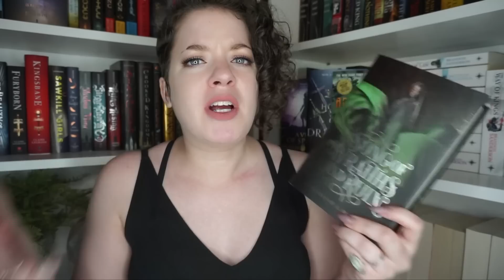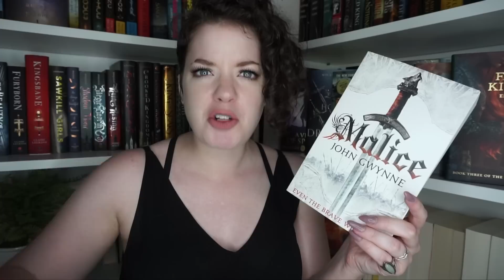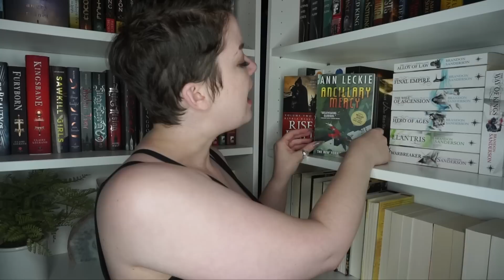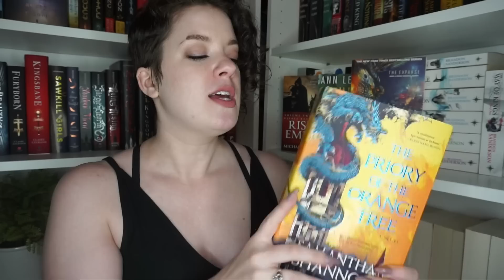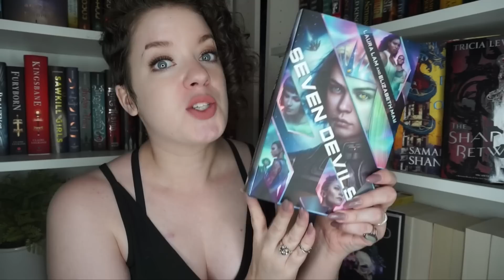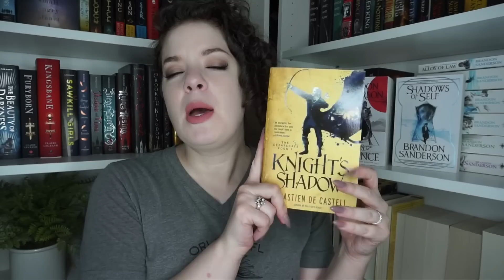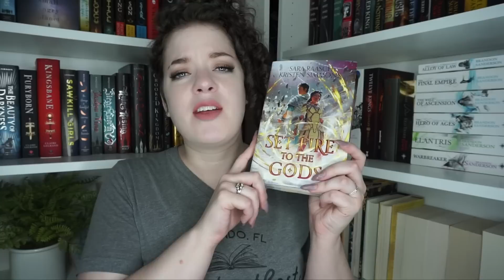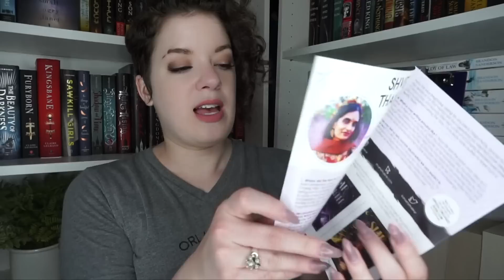mostly Birthday Book Haul | 2020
In which I discuss the books I got for my birthday (thank you)...

TOMES10